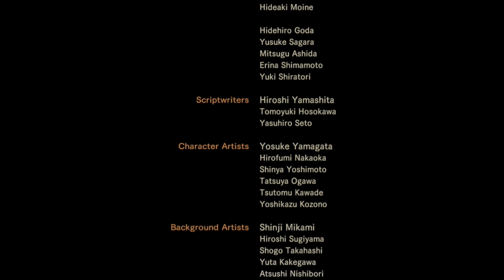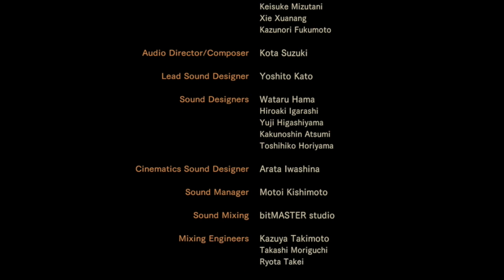#25 なしみかんのばいおのじかん【まさかのラスト!?】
衝撃のラストにご注目ください。

なしみかんのじかんとは！
べるくらさん監修のもと作られた、
ゲーマータレント梨蘭と、グラビアアイドル田所ミカのゲーム実況ユニット！
結成第一作目はバイオハザード　リベレーションズ２です。

個人でもゲーム実況やってます！